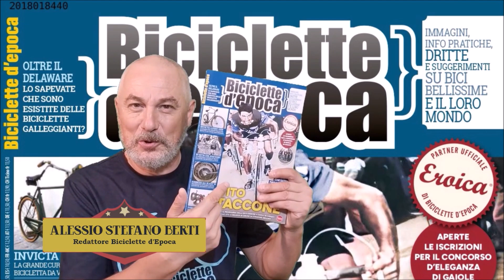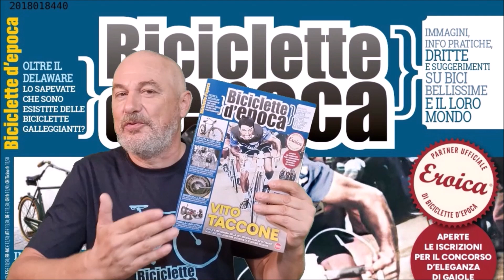Vito Taccone su BdE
In questo nuovo numero di Biciclette d'Epoca vi racconto la storia di un ciclista schietto e irascibile, genuino e affamato, fortissimo, esplosivo e vincente, ma mai calcolatore. Vi racconto la storia di Vito taccone, il Camoscio d'Abruzzo.
La rivista la potrete trovare in edicola oppure on line per la versione cartacea e/o digitale cliccando su questo sito.
Per guardare la versione integrale della trasmissione BdE Bike Show